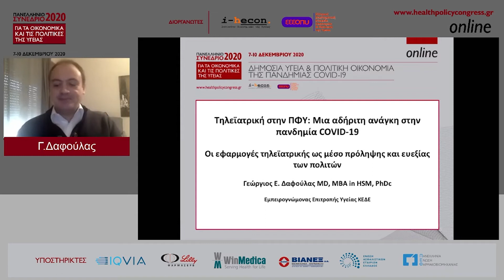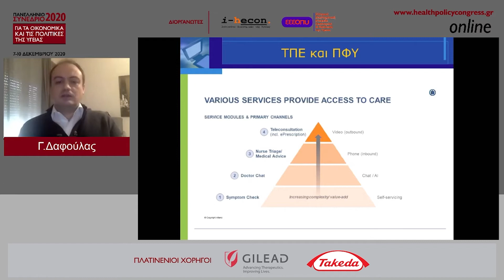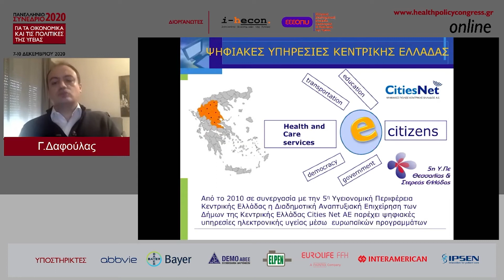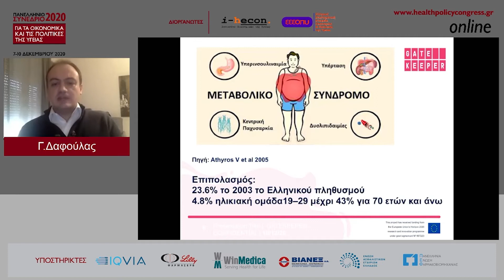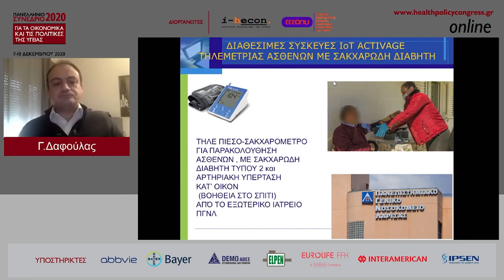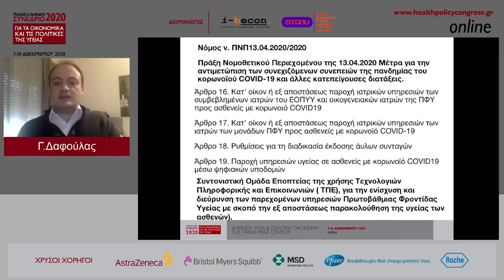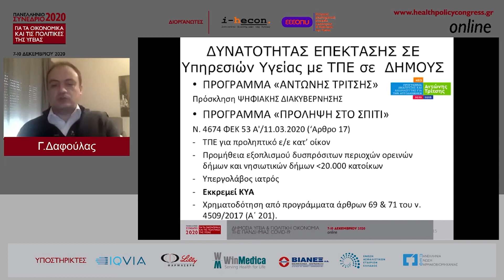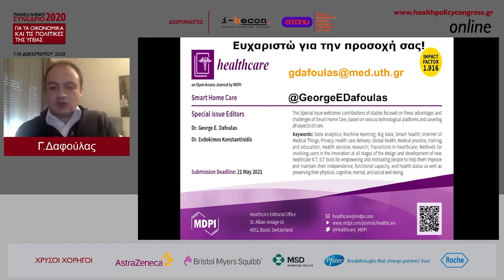Γιώργος Δαφούλας | Οι εφαρμογές τηλεϊατρικής ως μέσο πρόληψης και ευεξίας των πολιτών –ΚΕΔE, Τρίκαλα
ΣΥΝΕΔΡΙΑ | Τηλεϊατρική στην ΠΦΥ: Μια αδήριτη ανάγκη στην πανδημία Covid-19
Συντονιστές: Λευτέρης Θηραίος & Νταίζη Παπαθανασοπούλου
Ομιλητές:
• Η σημασία των νέων τεχνολογιών και της τηλεϊατρικής στην ΠΦΥ & οι δράσεις του ΥΥ, Λευτέρης Θηραίος
• Θεσμικά προαπαιτούμενα ορθής λειτουργίας, Δημήτριος Ζωγραφόπουλος
• Η σκοπιά των ιατρών, Γιώργος Ελευθερίου
• Οι εφαρμογές τηλεϊατρικής ως μέσο πρόληψης και ευεξίας των πολιτών – ΚΕΔΕ, Τρίκαλα, Γιώργος Δαφούλας
• Η διαλειτουργικότητα είναι προαπαιτούμενο, Αλέξανδρος Μπέρλερ